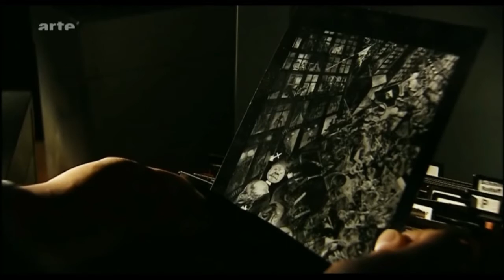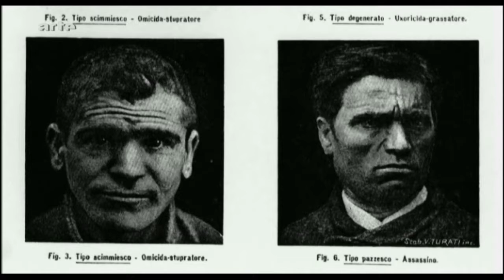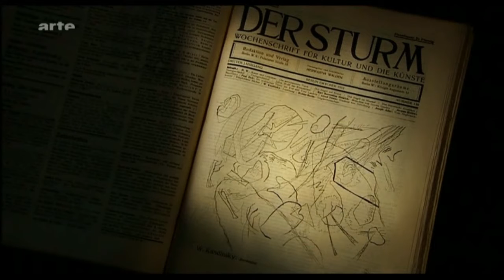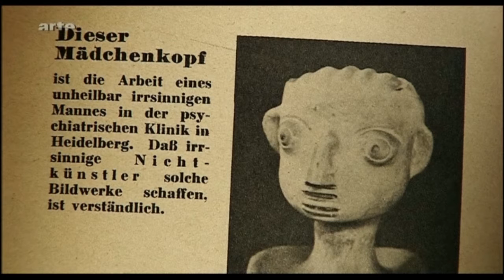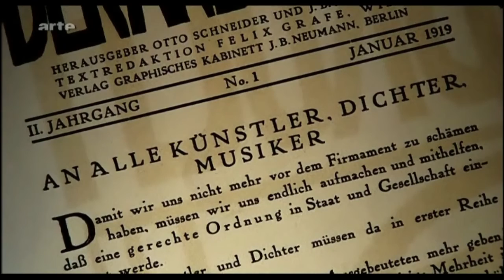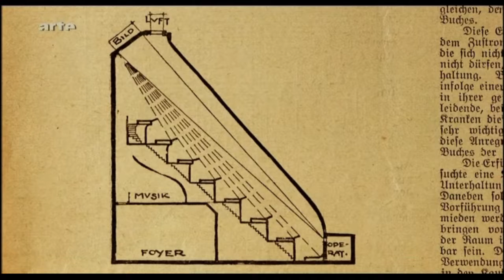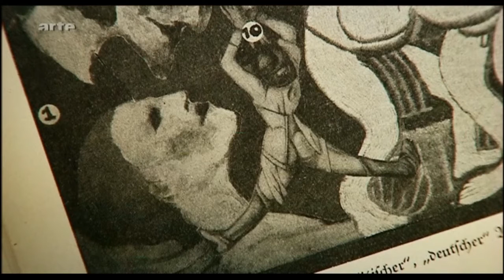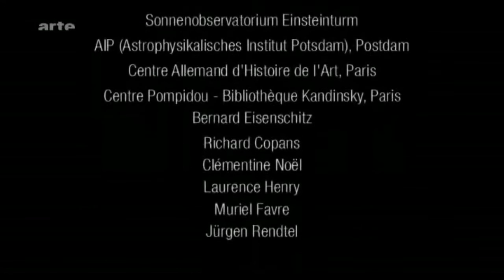Aufschrei des Ichs - Beginn des deutschen Expressionismus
"Aufschrei des Ichs"
Beginn des deutschen Expressionismus.
Doku 2006 von Stan Neumann.

Stan Neumanns Dokumentation erzählt die Geschichte der künstlerischen Rebellion zu Beginn des 20. Jahrhunderts. Die zur Zeit des Expressionismus vor allem in Deutschland und Österreich entstandenen Werke der bildenden Kunst, des Theaters und des Kinos wurden gleichzeitig zu Meilensteinen der Weltkunstgeschichte. Die Kunstrichtung des deutschen Expressionismus beschränkt sich keineswegs auf den Stummfilm mit den berühmten Titeln aus den Jahren 1920-24 wie “Das Kabinett des Doktor Caligari”, “Dr. Mabuse”, “Der Spieler”, “Der Golem” oder “Das Wachsfigurenkabinett”. Diese legendären Filme sind mit skurriler Ausstattung, dunkler und gruseliger Atmosphäre, seltsamen Mordgeschichten, Wahnsinn und tragischen Schicksalen verbunden. Aber diese Filme sind nur ein Aspekt der Bewegung, die insbesondere von 1905 bis 1924 die gesamte moderne Kunst in Deutschland und Österreich dominierte. Das Programm des Expressionismus war es, der bestehenden Kunst und der Zivilgesellschaft den Kampf anzusagen. Der Expressionismus war eine Revolte von Malern und Schriftstellern. Für alle expressionistischen Künstler – ob Maler, Filmemacher oder Schriftsteller – wurde Kunst als Waffe gesehen, als kämpferische Aktionsform, mit der man sich von den Zwängen der Gesellschaft befreit und den „neuen Menschen“ zu schaffen versucht. Zu den bedeutendsten Künstlern dieser Zeit zählten George Grosz, Otto Dix, Max Beckmann, Oskar Kokoschka, Egon Schiele, Emil Nolde, Franz Marc, Ludwig Kirchner und Wassili Kandinsky. Der Protest wurde zunächst formell geäußert. Indem sie die Realität nicht mehr getreu wiedergeben, brachen die Künstler mit der Tradition der westlichen Kunst. Ähnlichkeit wird bewusst abgelehnt. Der formale oder inhaltliche Bruch mit der Gesellschaft wird zum Sandkorn im Getriebe der etablierten Ordnung.